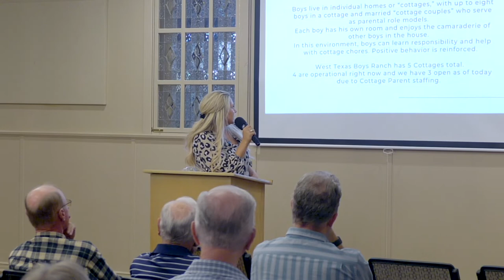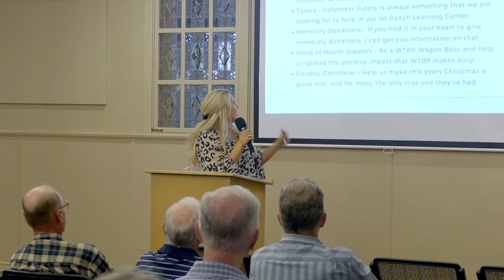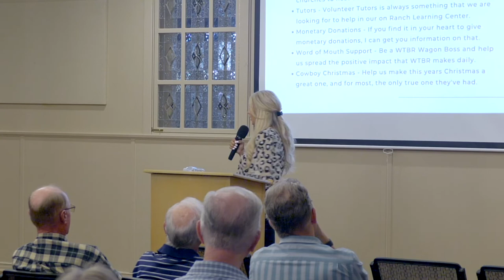Listen: San Angelo Speaks 2022 // Week 8 // West Texas Boys Ranch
Our community has so many great organizations and services that we decided to bring back our series, "Listen: San Angelo Speaks," for another round on Wednesdays in the Fall of 2022.

On Wednesday, October 26th, we had Audrey Wilde here to talk to us about the West Texas Boys Ranch. Audrey is the Donor Relations Director for the Boys Ranch, and it was great to hear her heart for this fabulous organization and learn more about how we can support them. If you'd like to learn even more about the West Texas Boys Ranch and find ways to serve them, please visit their